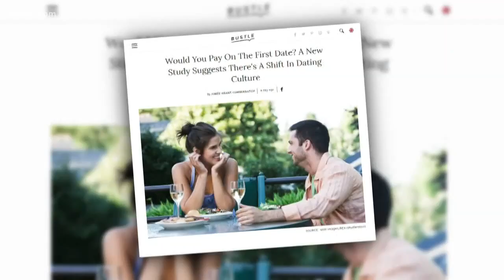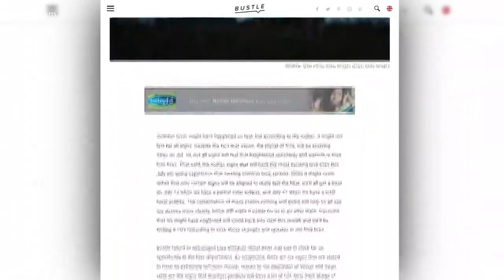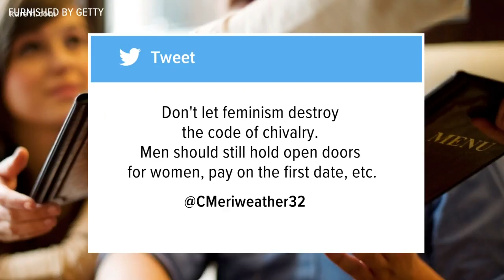New study suggests shift in dating scene